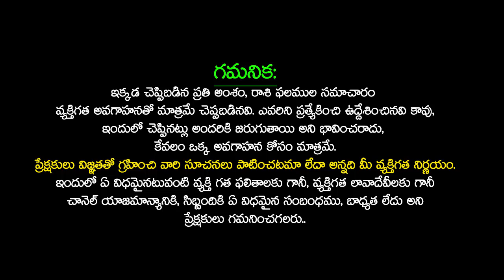ఆగస్టు నెలలో వృశ్చికరాశి వారికీ జరగబోయేదిఇదే VRUSCHIKA Rasi AUGUST 2023 Rasi Phalithalu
ఆగస్టు నెలలో వృశ్చికరాశి వారికీ జరగబోయేదిఇదే VRUSCHIKA Rasi AUGUST 2023 Rasi Phalithalu | Vrischika Rasi August 2023 Telugu | Scorpio Horoscope 2023 | Vrischik Rashi August 2023 | Vrischika Rasi August 2023 Telugu | August Rashifal 2023 | August Horoscope 2023 | Telugu Udayam